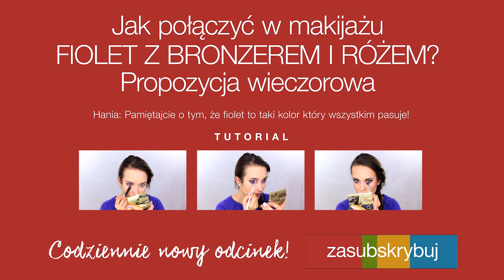Wieczorowy makijaż w fioletach - jesienna (i nie tylko!) propozycja Hani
Dziś trochę zbliżymy się tematyką filmiku do Sylwestra... ;) Tak, tak, wiem że jest wcześnie, jednak tutoriali dobrego makijażu wieczorowego nigdy za wiele! Przynajmniej moim zdaniem. ;) Dajcie znać czy lubicie takie fioletowe propozycje.

Cień w kredce 2w1 w odcieniu Ultra Violet
Aktualnie niedostępny on-line

Paleta cieni z serii LUXE w odcieniu Sophisticated Violets 44008
Aktualnie niedostępny on-line

Róż z serii LUXE w odcieniu Show Stopping Pink 15107

Konturówka do oczu z gąbeczką w odcieniu True Black 42705

Błyszczyk powiększający usta 3D w odcieniu Dazzling Nude 26492